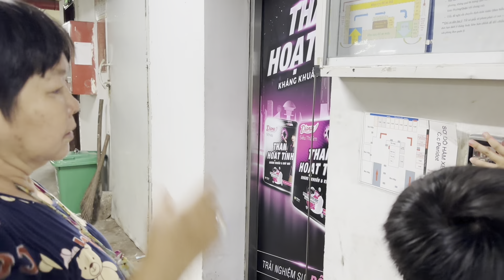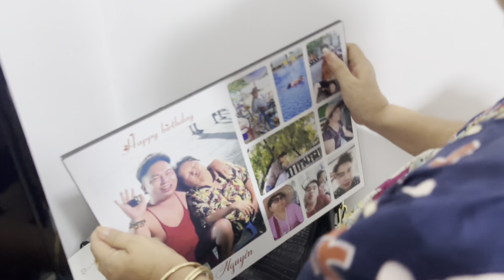Toàn ơi, Măng hành tao nhức mình quá, Dì Chức rivew Chả Cá của Toàn